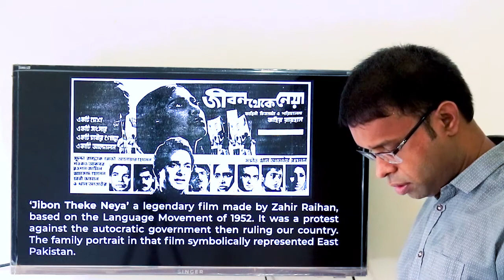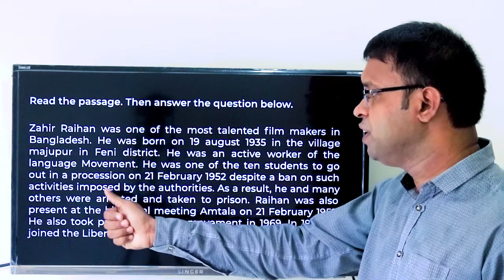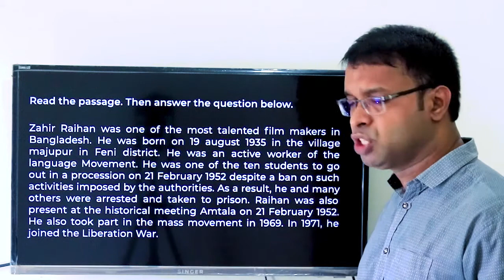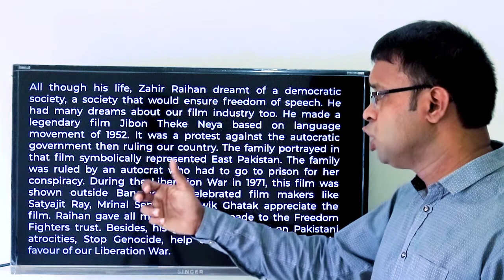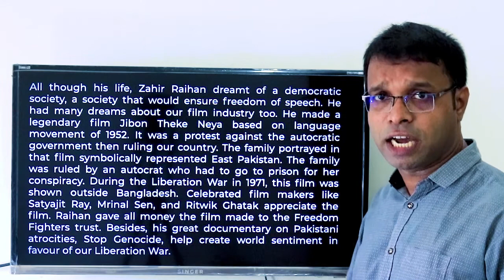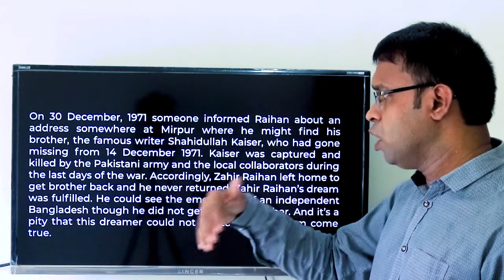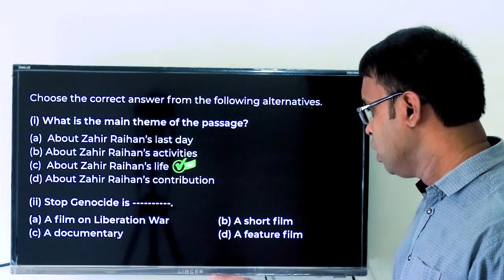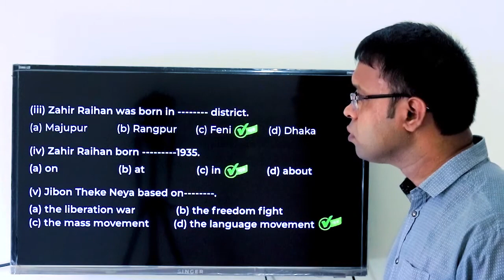Zahir Raihan (Class 9-10) [English Class by Palash Sir]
Learn English easily with Palash Sir. In this channel, you will find your English academic lessons. Especially, if you are a JSC/SSC/HSC examinee, you will find this channel very helpful. I will try my best to teach you English Grammar in an easy way.